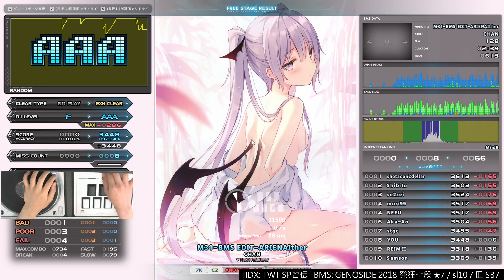▼1 M31-BMS EDIT- ARIENAIther EXHARD CLEAR AAA｜発狂BMS